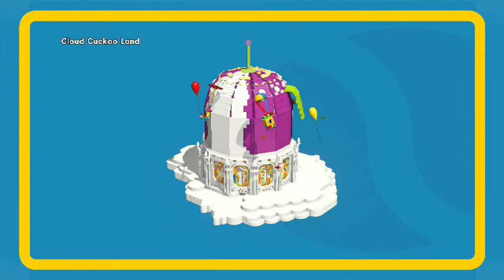Lego Movie Videogame Story Time #10 Homosexual Toast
this place makes no sense. welcome to cloud cuckoo